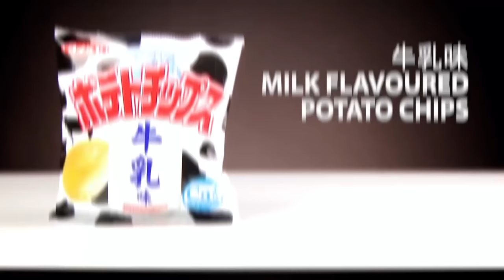Irish People Taste Test Japanese Snacks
"It looks like it gets rid of limescale"

Video Description :
We got our contributors to try a selection of Japanese treats which we're kindly donated to us by Tokyo Treat. It was a bit of a culture shock, the highlight being a DIY candy toilet.

Credits :
Produced by Creative Nation
Music licensed from Epidemic Sounds